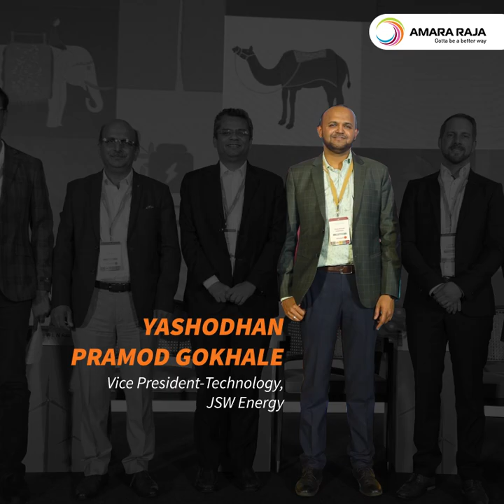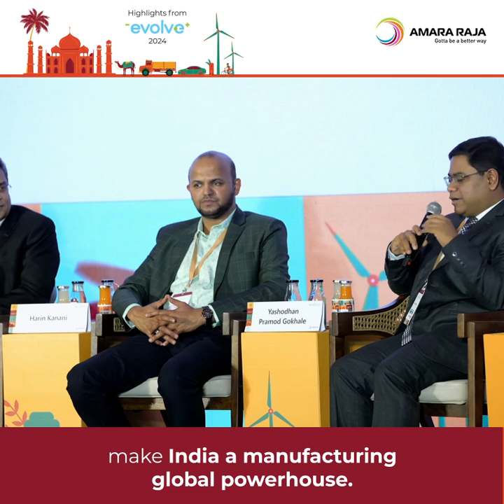Scaling Gigafactories for India’s Battery Revolution | Evolve 2024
Explore the future of India’s battery value chain with insights from industry leaders at Evolve 2024. This engaging panel discussion highlights the importance of collaboration, localisation, AI-driven innovation, and sustainable practices in scaling gigafactories.

Want to power up your knowledge? Watch the full discussion now!